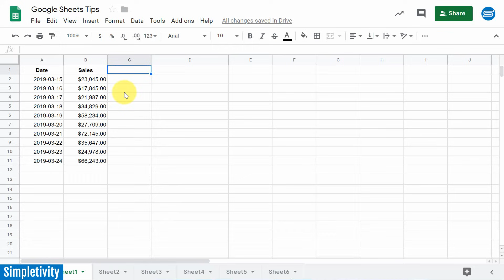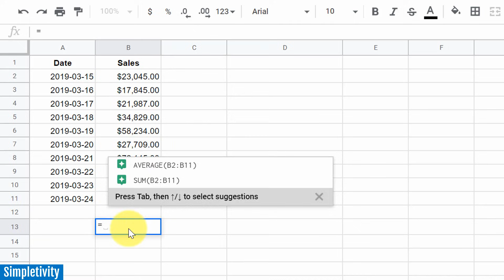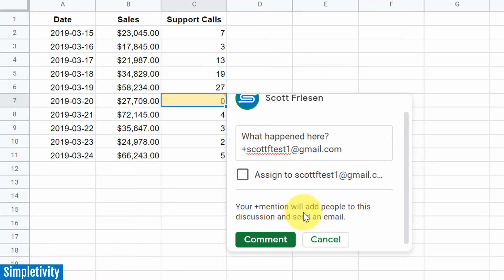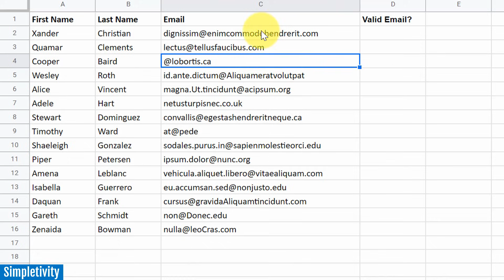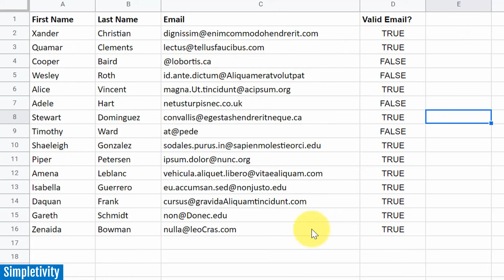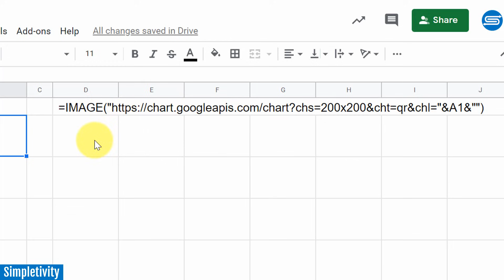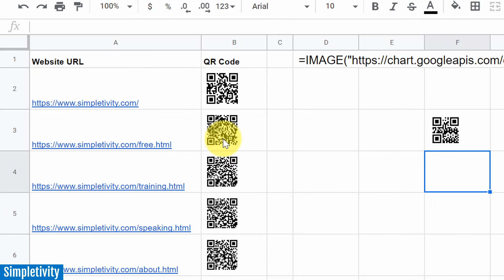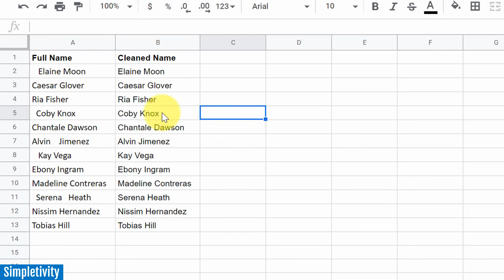5 Google Sheets Tips Every User Should Know!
Google Sheets can transform your data in so many ways. But do you know these 5 spreadsheet tips? In this video, Scott Friesen shares his favorite ways of managing and editing data within Google Sheets.

00:00 Introduction
00:22 Use Sparkline to insert small graph
02:06 Share comments and notifications directly to others
04:20 Validate email addresses in Google Sheets
06:42 Create QR Codes within Google Sheets
09:38 Clean up and trim name fields